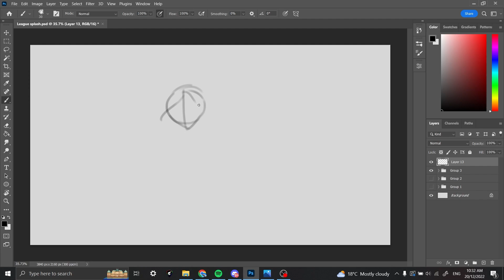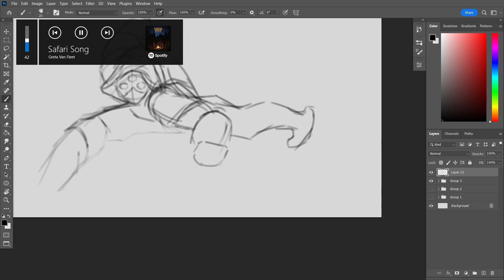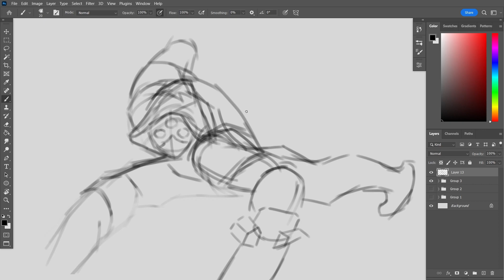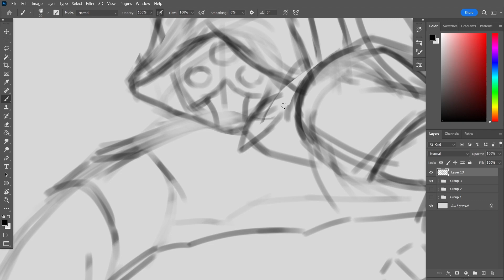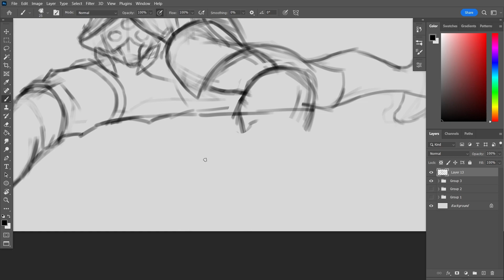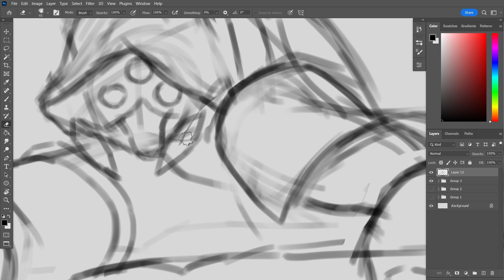Part 1 timelapse